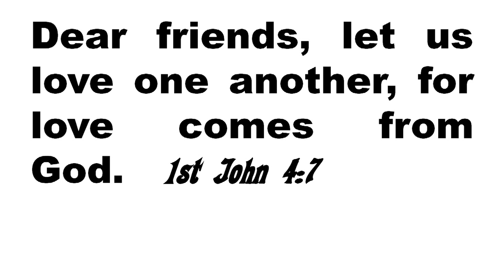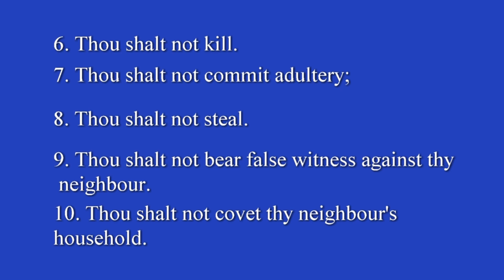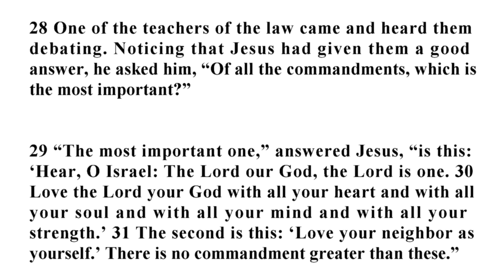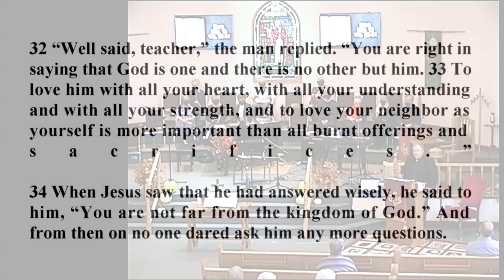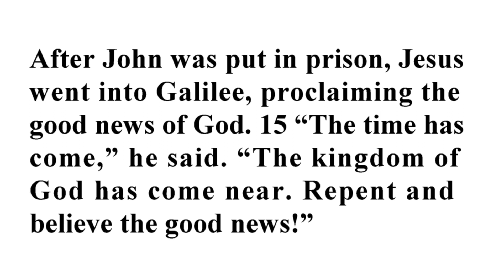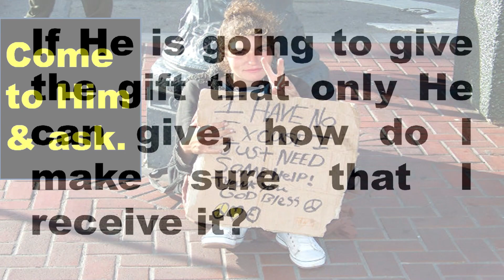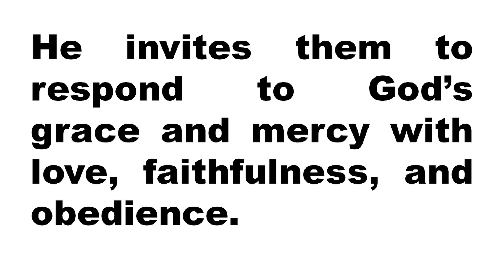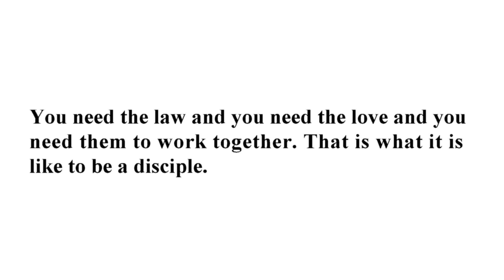Why is the Most Important Commandment so Important? Nov. 21, 2021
Jesus was once asked what was the most important commandment. Now Jesus gives us an answer but have you ever wondered why that commandment was so important? That is what we will be discussion today.